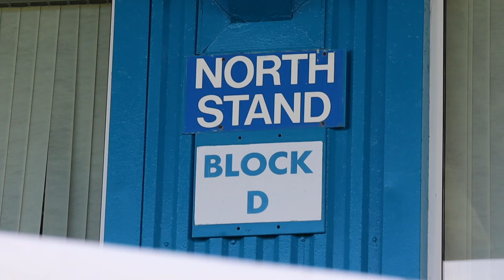Story of The Matchday | Peterhead (A)